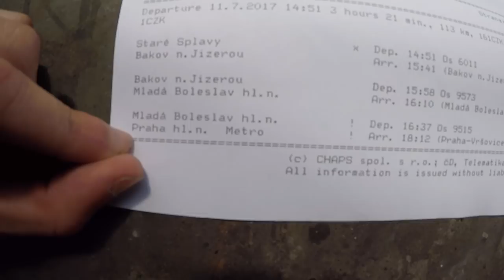Houska Caste (Gateway To Hell)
Finally  got to visit one of the Gateways to Hell Houska Castle!
ps: Got super lost too!